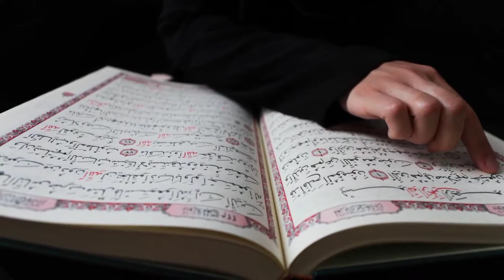जापान के ऐसा चौकाने वाला तथ्य जिन्हें सुनकर आपका होश उड़ जायेगा। interesting facts of Japan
1. This video has no negative impact on the               original works ( It would actually be positive for them )
 2. This video is also for teaching purposes.  3. It is not transformative in nature.
4. I only used bits and pieces of videos to
-  Atul Roy
   Add- LATEHAR Jharkhand

japan facts,
 facts in hindi,
japan fact about,
japan facts hindi,
japanese amazing facts,
japanese,
japanese food,
japan technology,
japan live,
japan city,
japan vs india,
japan and india,